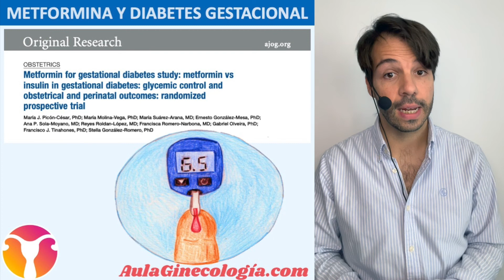METFORMINA PARA EL TRATAMIENTO DE LA DIABETES GESTACIONAL (ACTUALIZACIÓN). Ginecología y Obstetricia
La Metformina es un tratamiento habitual en la diabetes. Sin embargo es un tratamiento apenas utilizado y de segunda línea en la diabetes gestacional. El Dr. Piñel, de @obste_team , nos resume un artículo que compara el uso de Metformina vs. el uso de Insulina en la diabetes gestacional.